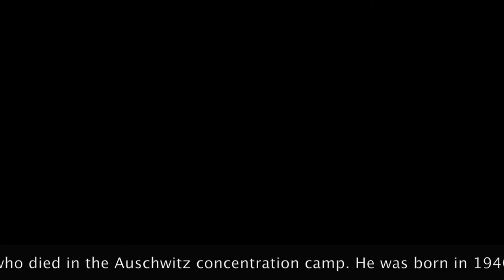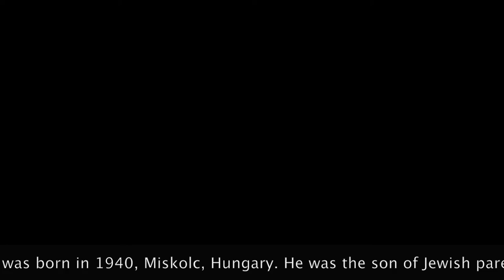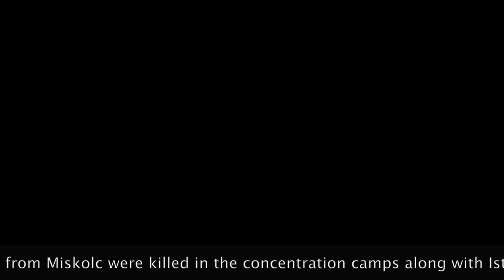The short life of Istvan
Maurizio Furlani, "The short life of Istvan".
DuoLeonardo: Ida Gianolla, oboe - Claudio Martelli, piano.